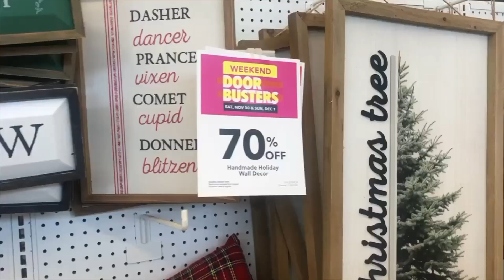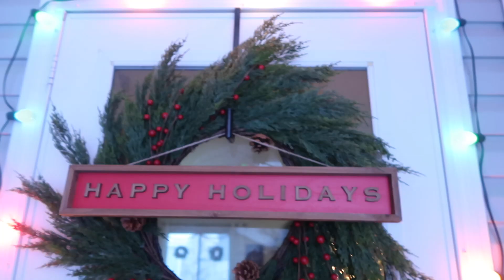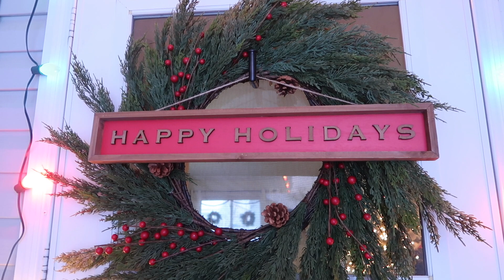SHOP WITH ME FOR FARMHOUSE CHRISTMAS DECOR | VLOGMAS DAY 1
Hey guys. I hope that you love Vlogmas... I'm going to give my best shot this year. I am not guaranteeing a video everyday, but I am going to do my very best.

Love Me Sparkle Instagram-